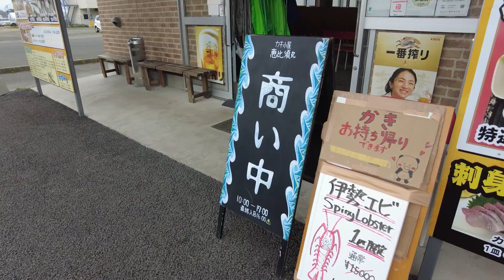やっぱり牡蠣小屋は戦場だと知ったバイク女子【エリミネーター１２５】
砂的な炭的なやつ。